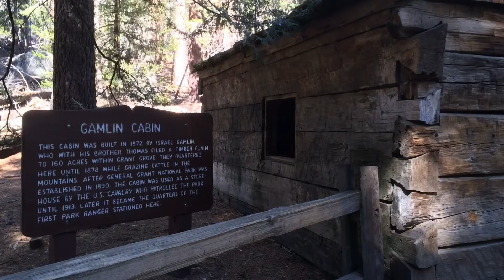Sequoia National Park